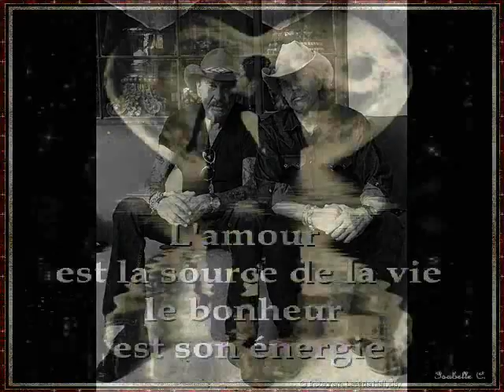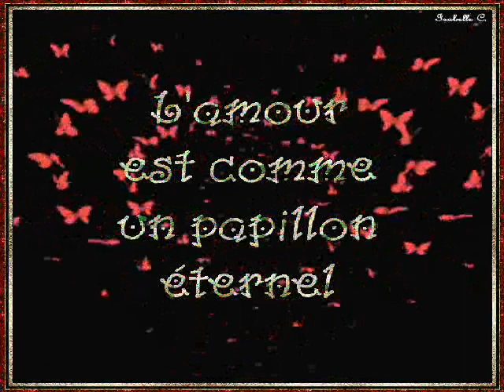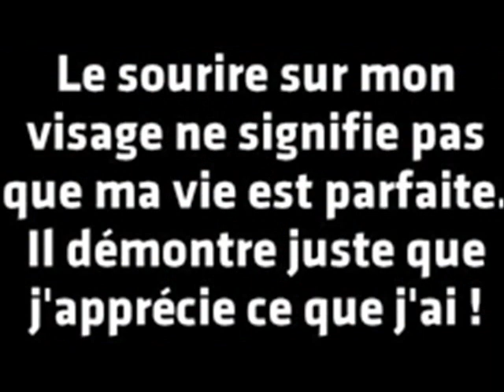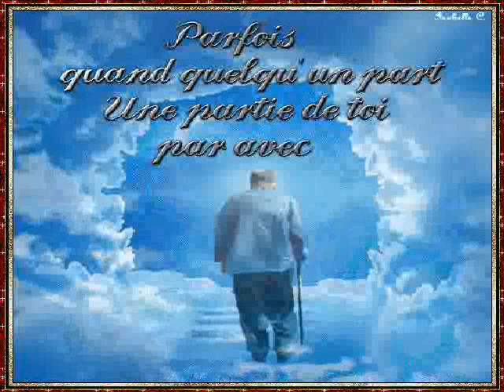J H l'amour te suivra clip dan sadydan